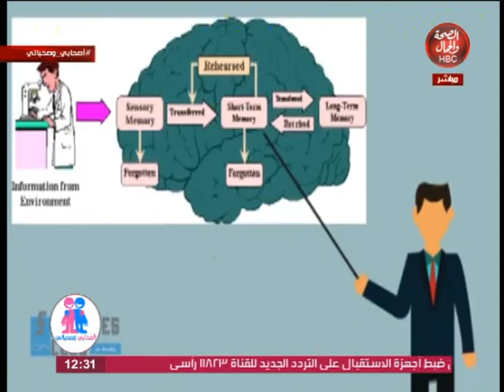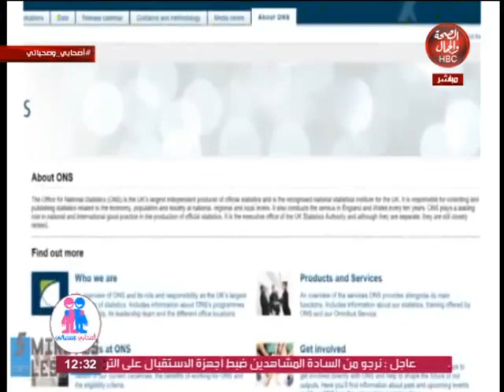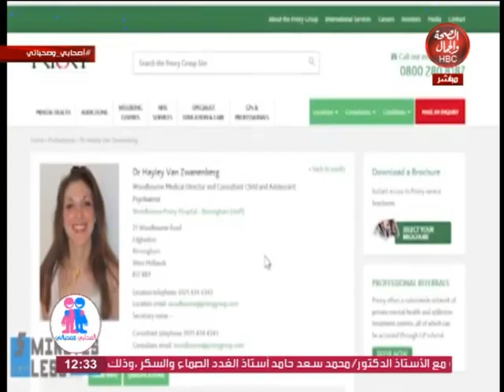اصحابي و صحباتي | الأطفال و إدمان الإنترنت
قناة_الصحة_والجمال# برامجنا